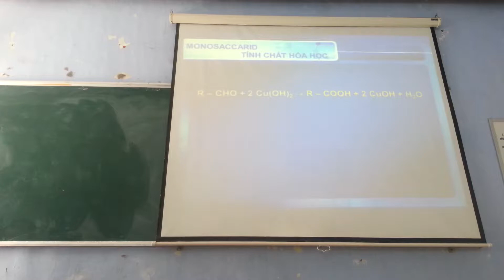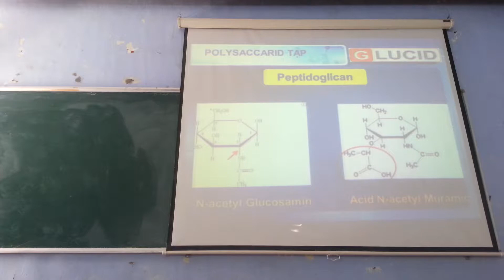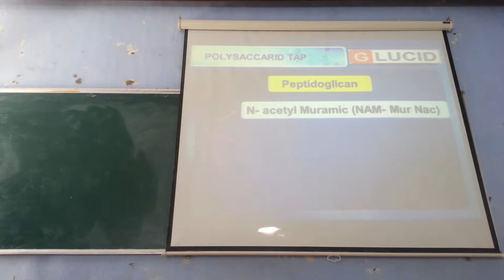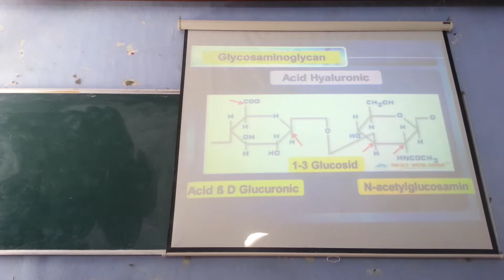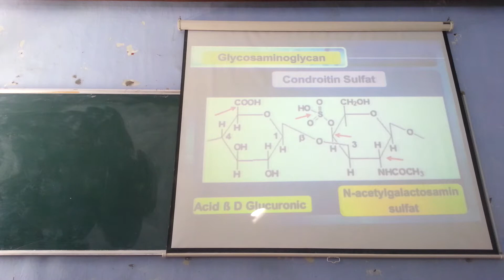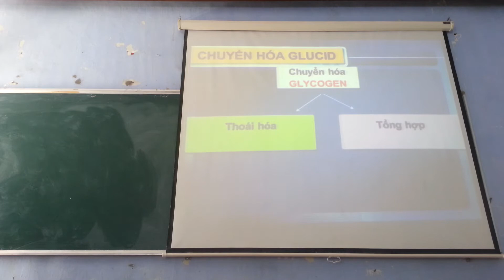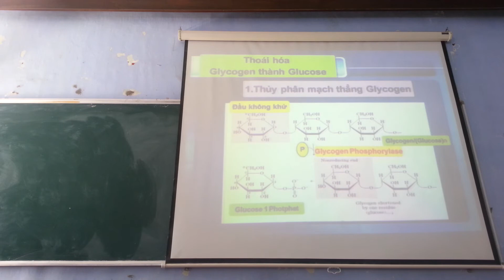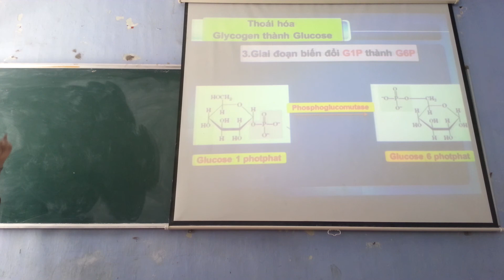Hoa sinh chuyen hoa glucid 1